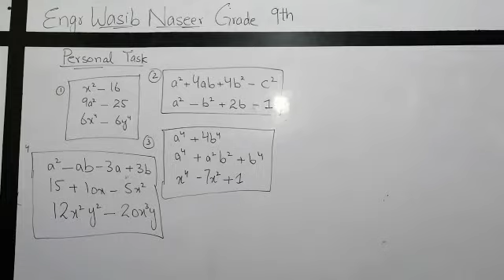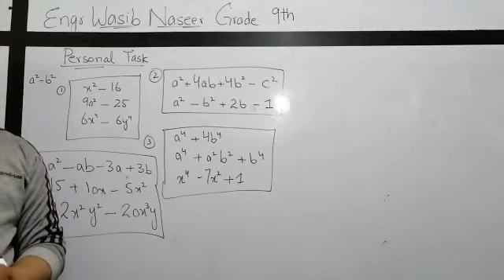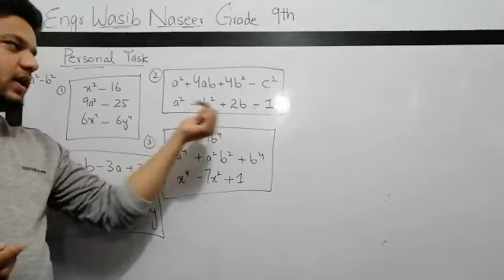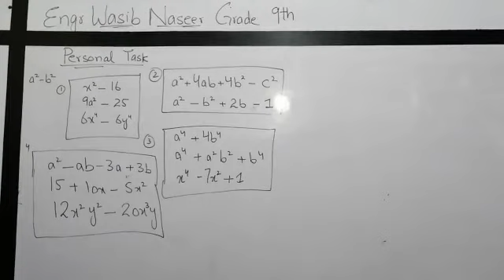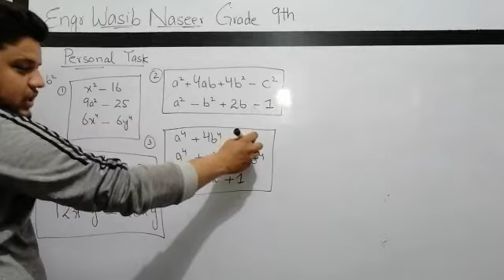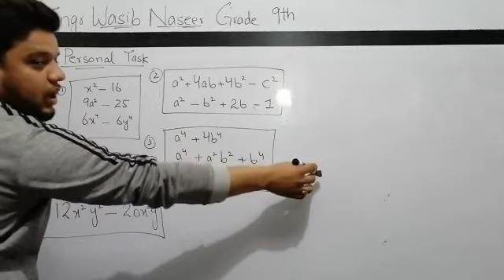9th Math examples exercise 5.1 and 5.2 KPK Board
Engr Wasib Naseer

Lecturer Royal Edward Montessori School and College Haripur